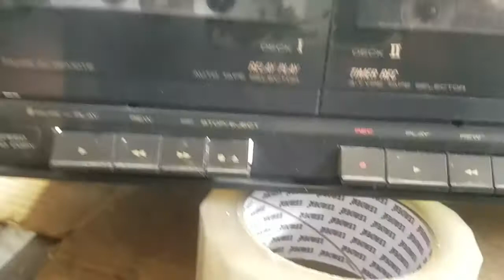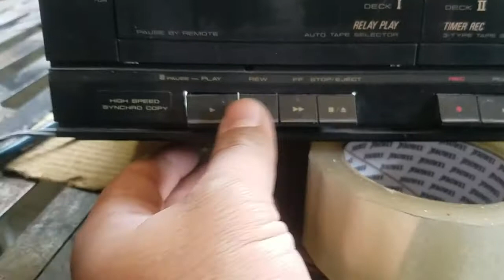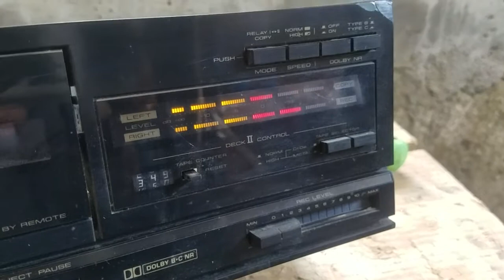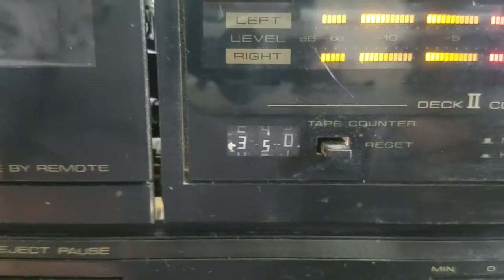Deck Pioneer ct-w300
prueba de funcionalidad del equipo de casette Pioneer ct-w300

Cuernavaca Morelos